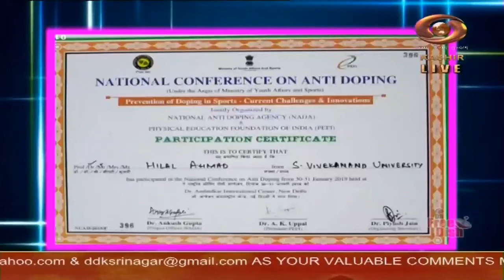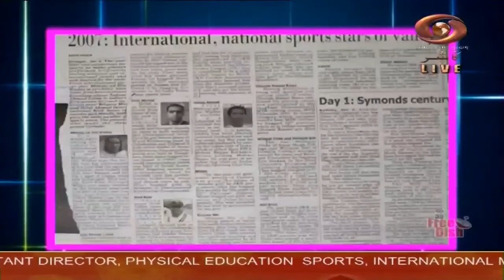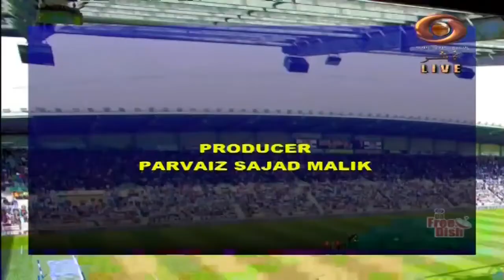Dr. Hilal Ahmad Rather Assistant Director/ 3 Times International Medalist/Renowned Martialartist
Khel Aur Khiladi Dr. Hilal Ahmad Rather Assistant Director Physical Education & Sports (IUST)